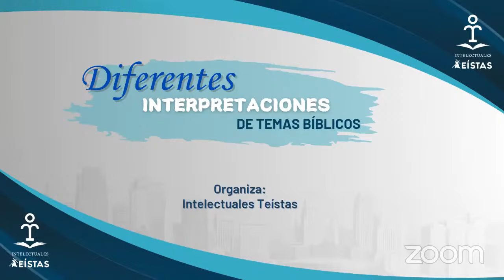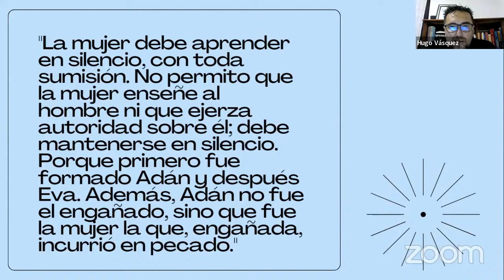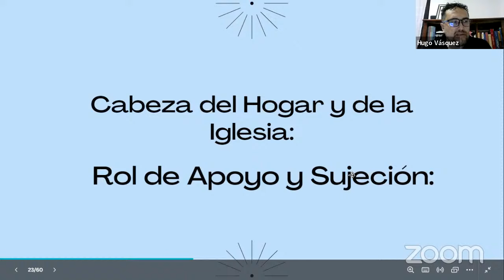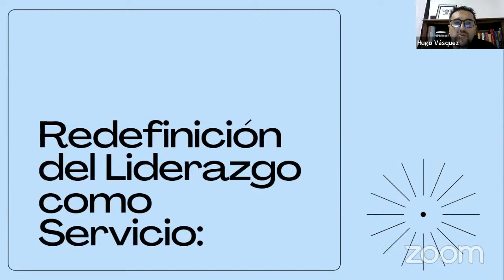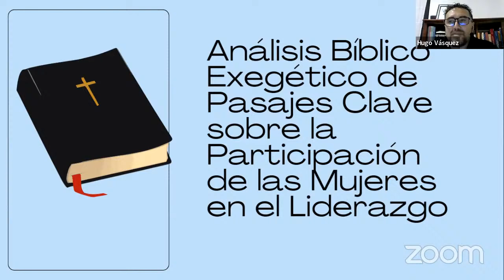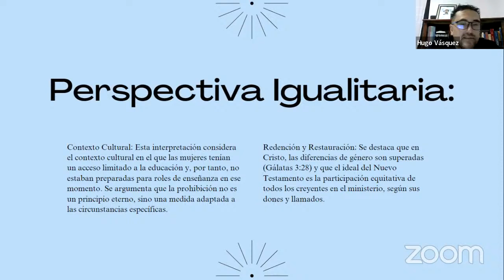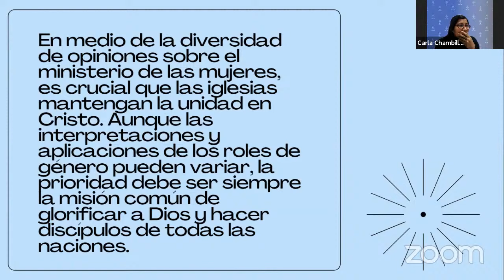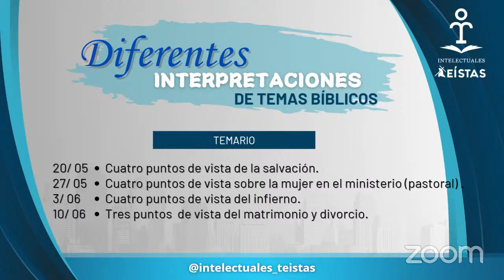¿Puede la Mujer Ser PASTORA? Explorando 4 Diferentes Perspectivas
En este video, exploramos una de las preguntas más debatidas en la comunidad cristiana: ¿Puede una mujer ser pastora de una iglesia? Analizamos diferentes puntos de vista teológicos, bíblicos y culturales sobre el rol de la mujer en el liderazgo espiritual.

Acompáñanos mientras escuchamos opiniones y argumentos tanto a favor como en contra de la ordenación de mujeres como pastoras. Nuestro objetivo es proporcionar una comprensión equilibrada y respetuosa de este tema complejo y controversial, alentando un diálogo constructivo dentro de la comunidad cristiana.

🔍 Temas que abordamos en este video:

Interpretaciones bíblicas sobre el liderazgo femenino
Opiniones de diversas denominaciones cristianas
Impacto cultural e histórico en la percepción del rol de la mujer
Testimonios y experiencias de mujeres en el ministerio pastoral
Déjanos tus comentarios y participa en este importante debate. ¡Tu opinión es muy valiosa para nosotros!